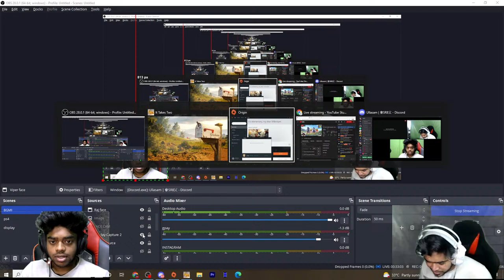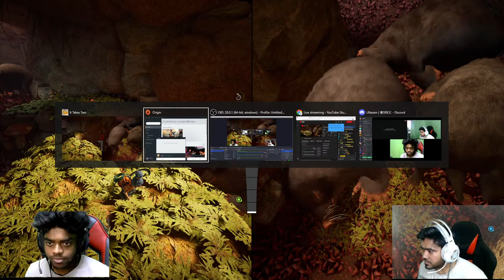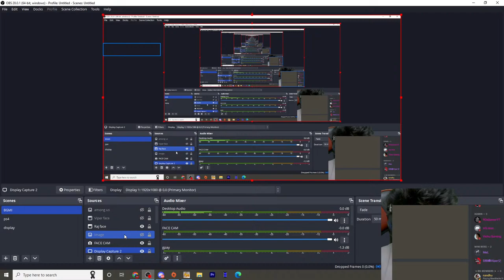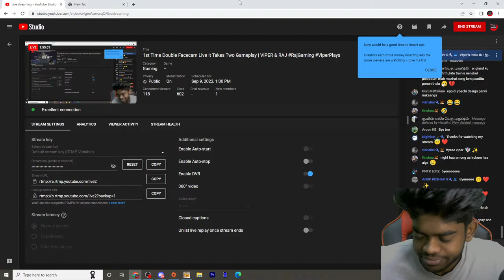1st Time Double Facecam Live It Takes Two Gameplay | VIPER & RAJ